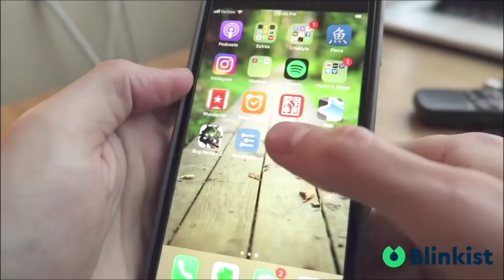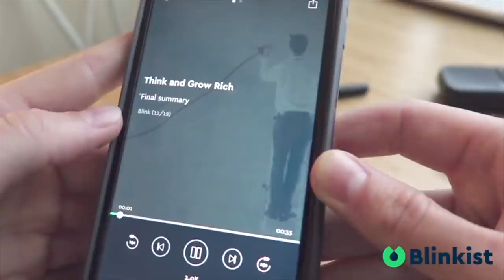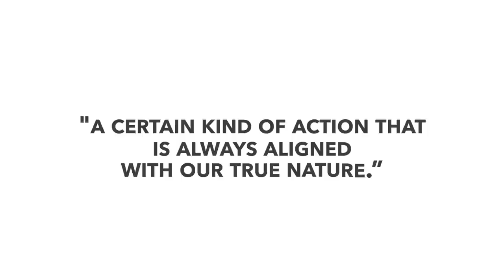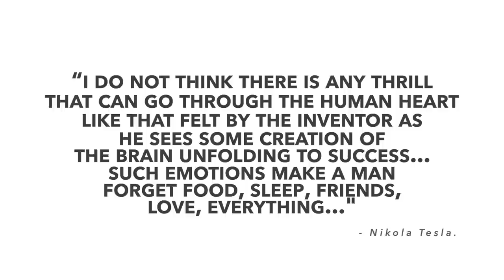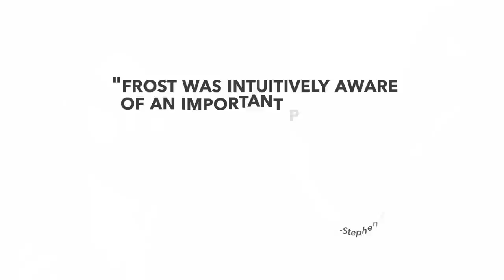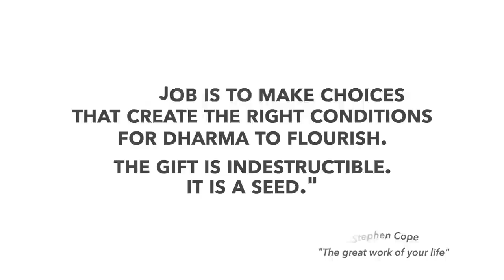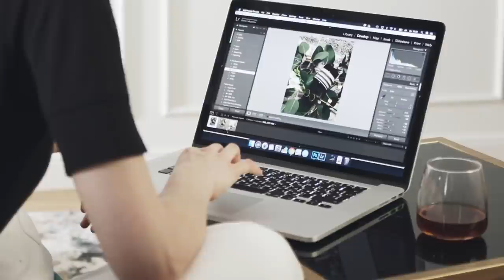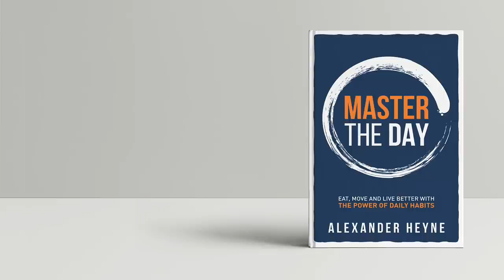The Path of Dharma: Finding Your Life Purpose (and Fighting For it)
The first 100 people get a discount on Blinkist using this link ➔